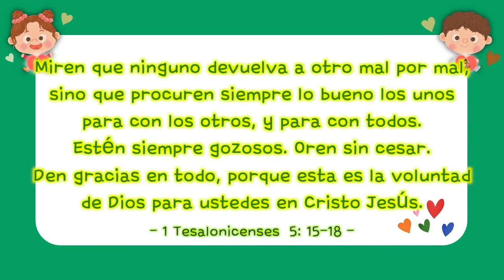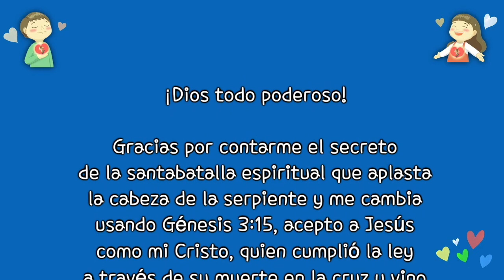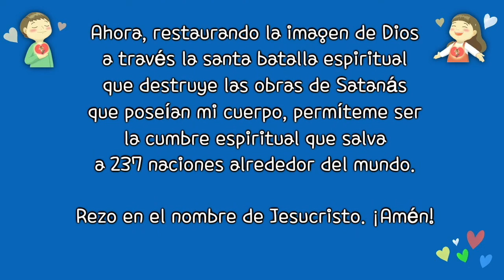[Adoración Infantil] ¡La santa guerra espiritual de Génesis 3:15 en Cristo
¡La santa guerra espiritual de Génesis 3:15 en Cristo!
- 10/10/2021

Gracias por contarme el secreto de la santabatalla espiritual que aplasta la cabeza de la serpiente y me cambia usando Génesis 3:15, acepto a Jesús como mi Cristo, quien cumplió la ley a través de su muerte en la cruz y vino como la luz de la vida. .
Ahora, restaurando la imagen de Dios a través la santa batalla espiritual que destruye las obras de Satanás que poseían mi cuerpo, permíteme ser la cumbre espiritual que salva a 237 naciones alrededor del mundo.
Rezo en el nombre de Jesucristo. ¡Amén!